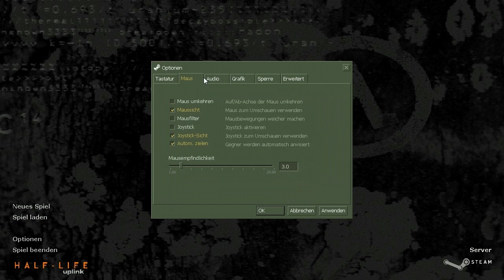Let`s Play Half Life Uplink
Das ist mit einen HD Pack was 2005 rausgekommen ist!